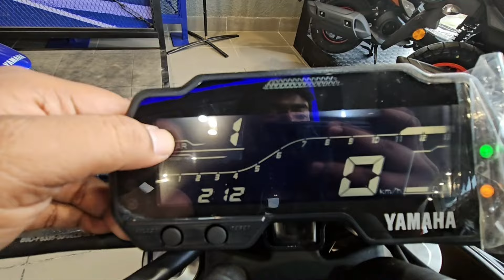Finally 2024 Yamaha MT15 MoTo-GP🏁 Monster Energy🚦EDITION New Onroad Price & Detail Review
2024 Yamaha MT15 Monster Energy EDITION New model Full Walkaround Detail Review with Onroad Price & Festival OFFER Details on Dankuni Automart Yamaha Blue Square Dealer